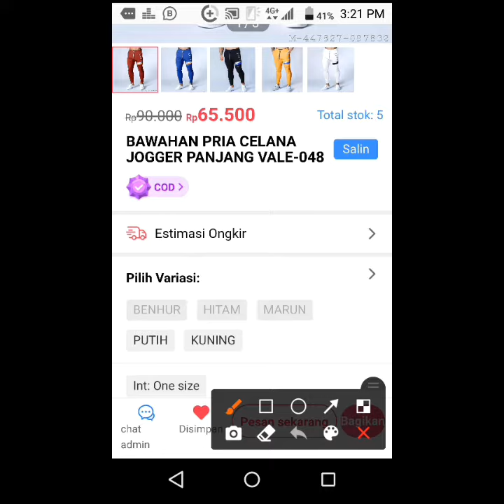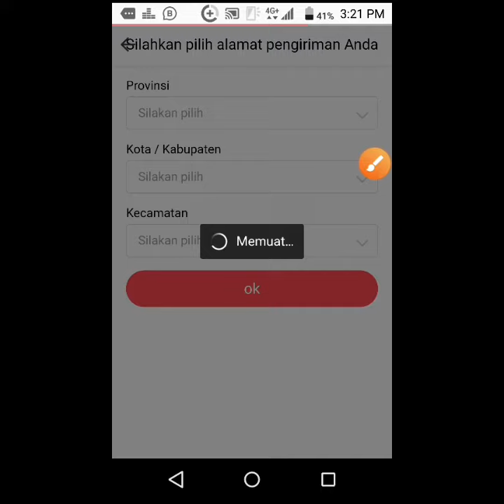cara cek ongkir di aplikasi mokkaya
disini dijelaskan bagaimana cek ongkir di aplikasi mokkaya